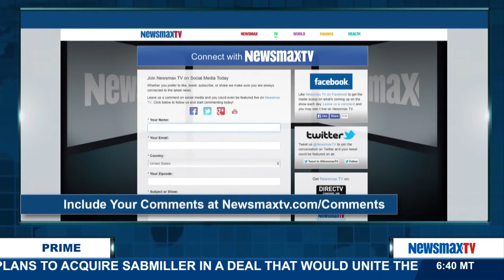Newsmax Prime | Mark Krikorian talks about the plan to allow 10,000 Syrian refugees into the U.S.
The executive director for the Center for Immigration Studies talks about the administration's plan to allow 10,000 Syrian refugees into the U.S. But can all of them be thoroughly vetted before they arrive?